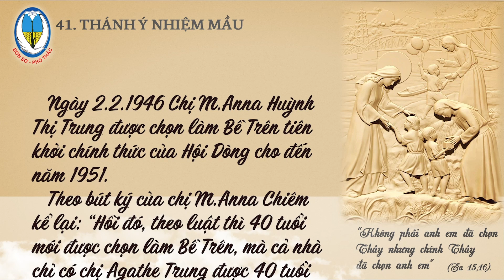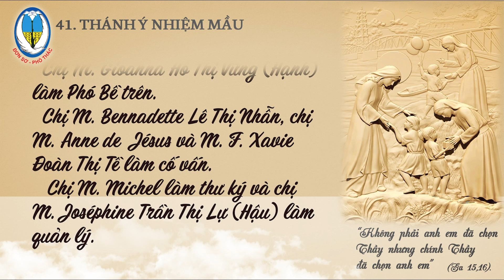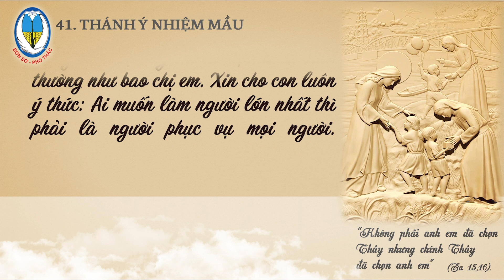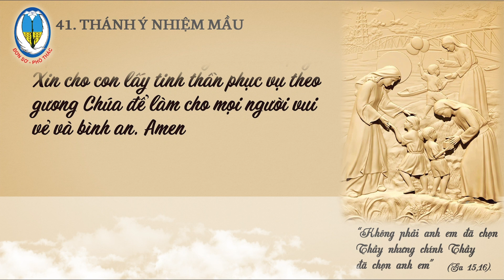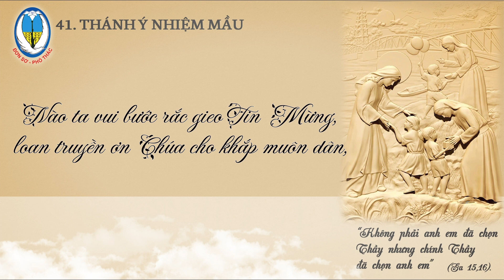41. Kể chuyện 100 năm Dòng CĐMĐV - Thánh Ý Nhiệm Mầu